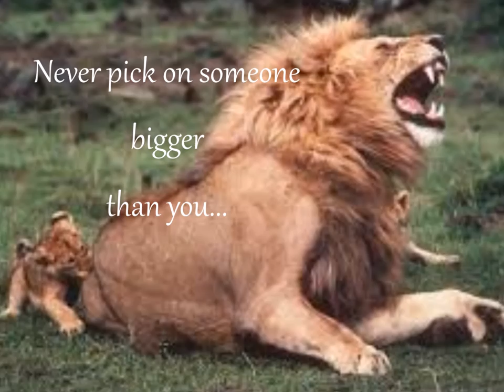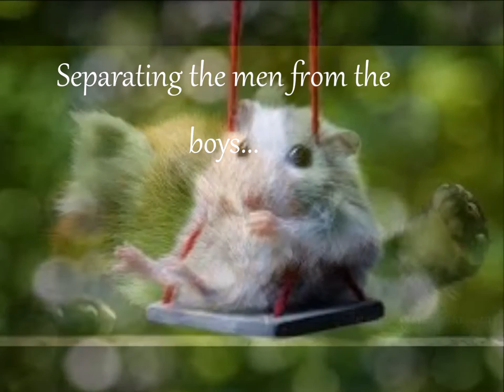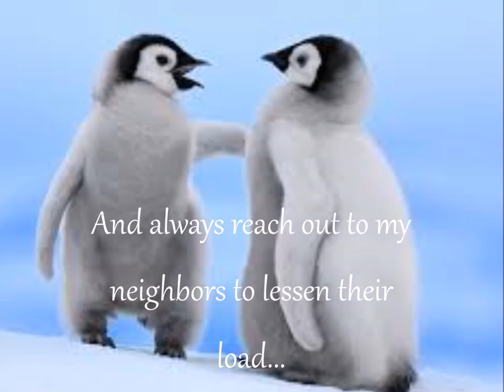Animals teach us life lessons